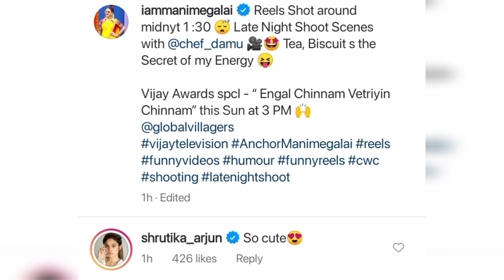Nethu😇🥰 anga🙏 ponanga😻 inaiku💝 inga😍💖 varaanga! 💙🙈 Shivangi 💞 Ashwin💜 Latest Instagram❤ Stories